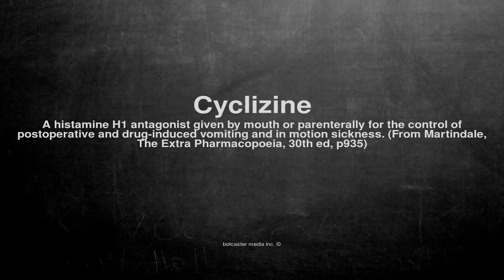Medical vocabulary: What does Cyclizine mean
What does Cyclizine mean in English?